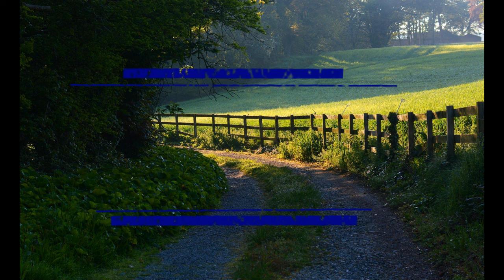[ 1 HOUR FANTASTIC MEDITATIVE MIND RELAXING MUSIC ] For Stress Relief, Calming & Deep Sleep Music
1 Hour Fantastic Meditative Mind Blowing Music.

    For Relax your mind and body with this Meditative Music Video.

One hour Beautiful relaxing Calm piano music , epic and inspirational sounds that can be used as sleeping music and meditation music.

   Is it good to sleep with music on ?

     In addition to facilitating quickly falling asleep and improving sleep quality, playing music before bed can improve sleep efficiency, which means more time that you are in bed is actually spent sleeping. Improved sleep efficiency equals more consistent rest and less waking up during the night.

     Is it good to read with music ?

     Students who listen to music with lyrics while completing reading or writing tasks tend to be less efficient and come away having absorbed less information. Loud or agitated music can have adverse effects on reading comprehension and on mood, making focus more difficult.

      Does Music damage your brain ?

      Considered the central processing unit of the brain, it's one of the first regions of the brain to be affected by Alzheimer's disease, leading to confusion and memory loss. “Music may increase neurogenesis in the hippocampus, allowing production of new neurons and improving memory,” Yonetani says.